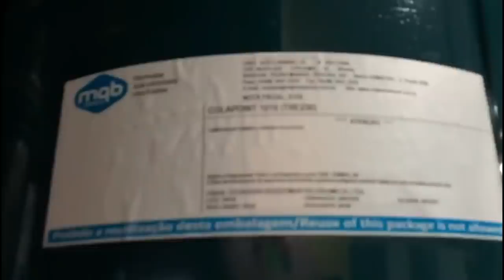VIAJANDO NUMA BOA EM BUSCA DE MINAS!!!